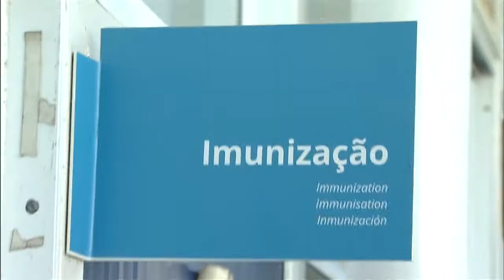Imunização contra gripe começa em seis estados brasileiros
NBR NOTÍCIAS - 25.04.16: Os estados do Rio Grande do Sul, Rio de Janeiro,  Paraná, Santa Catarina, Rio Grande do Norte e Alagoas já iniciaram a vacinação contra a gripe. Prioridade é para crianças de até 5 anos de idade, gestantes e doentes renais crônicos. A campanha nacional contra a gripe começa no próximo sábado (30).